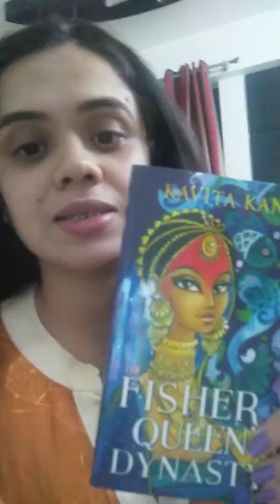Book Review - Fisher Queen's Dynasty - Kavita Kane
The story of Satyavati - the Queen Mother beautifully written by Kavita Kane